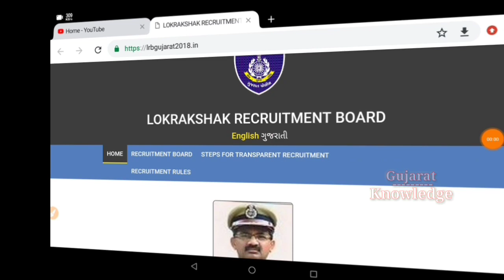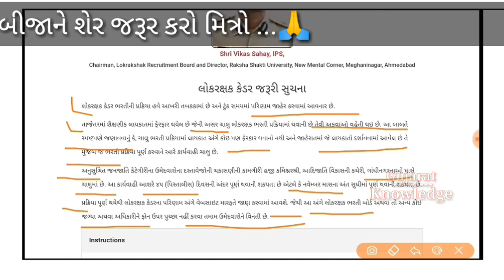Police Constable Result declare 2019 | Lrb Final merit list 2019, lrb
Gujarat Knowledge ટેલીગ્રામ મા જોડાઓ મિત્રો અને નવી જોબ ની અપડેટ્સ મેળવો ક્લિક કરો

લાઈક અને બીજાને મદદ માટે શેર જરૂર કરજો મિત્રો...
અને ચેનલ ને સબસ્ક્રાઈબ કરી લો જેથી કરીને આવનારા વીડિયો ની નોતિફિકેશન તમને મળતી રહે.

વધુ વિડિયો માટે અમારી યુટ્યુબ ચેનલ ને સબસ્ક્રાઈબ કરી લો અને સાથે સાથે બેલ આઇકોન પણ ક્લિક કરો જેથી આંવનારા વિડિયો ની notification તમને મળતી રહે.
વિડિયો લાઈક અને શેર જરૂર કરજો મિત્રો.

Gujarat Police constablemerit2019 | lrbresult 2019 | ,Policeconstable result 2019

Policeconstableexam Cut off 6th_January2019 | Police Constables Merit

પોલીસ કોન્સ્ટેબલશારીરિકકસોટી | PoliceConstable Result 2019

PoliceConstable Result 2019 | lrbresult2019 | lrb Merit list 2019 | LRB | લોકરક્ષક રીજલ્ટ ૨૦૧૯ Lrbrechecking result

Police Constable Result 2019 | lrbresult cut off 2019 | lrb Merit list 2019 | Lokrakshak cut off